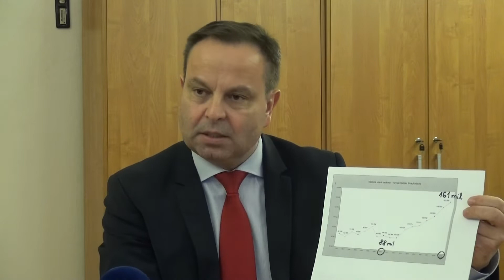Názory, podněty, reakce prachatických zastupitelů - schvalování rozpočtu města na rok 2020, FullHD